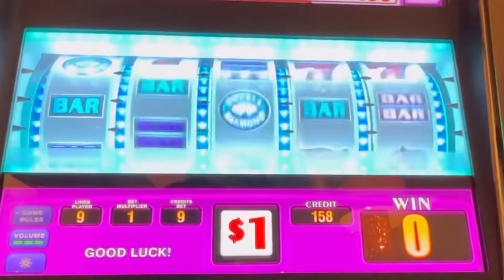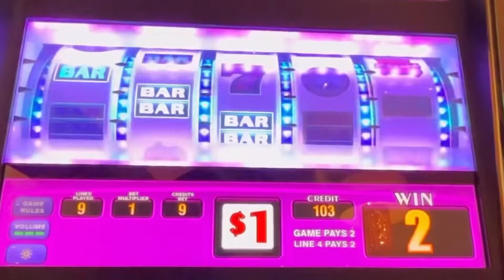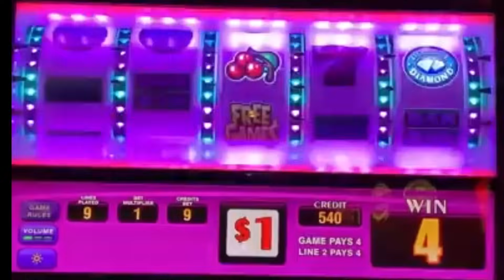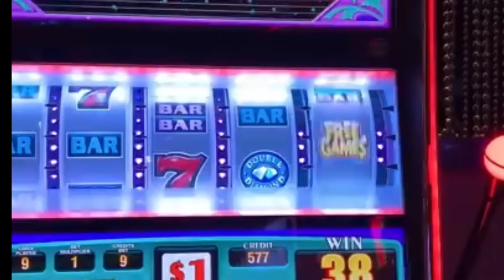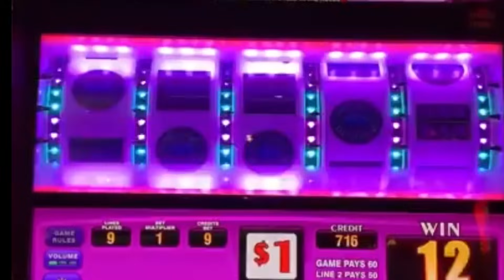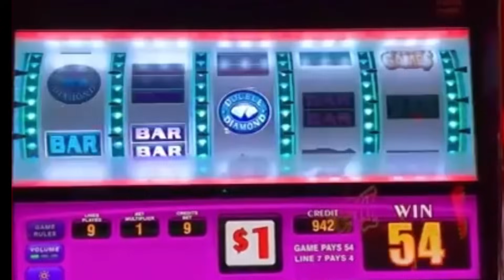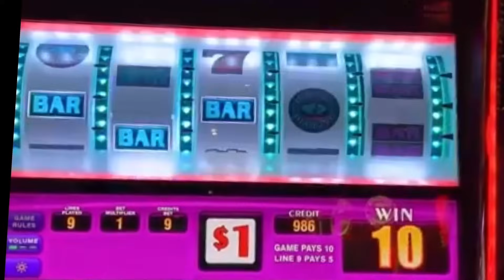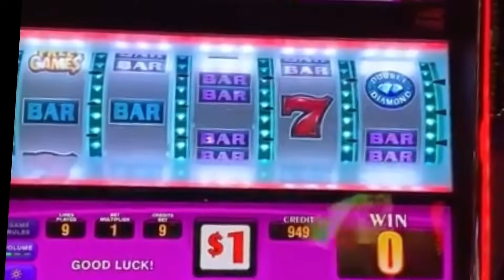$9 Spins Double Diamond 5 Reel Slot Free Games For The Win!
We are a husband and wife team that enjoys playing casino slots. Our videos are reality of gambling, not always a Jackpot nor a win. We show whatever happens at the casinos, win or lose!
Gulf Coast Slots plays mostly Old School Reel Slots.

Remember to give the video a 👍 and click the notifications 🔔!!

This channel concentrates on old school reel slots. Below is a partial list of slots that we play.